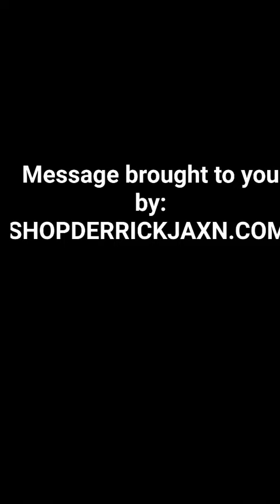WHY LUSTING FOR IG MODELS IS ABOUT TO COST YOU YOUR GIRL!